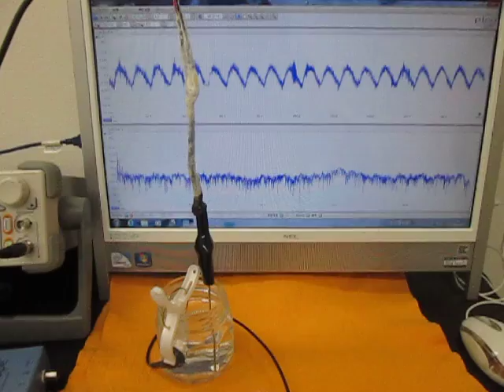オリジナル超音波実験 （超音波システム研究所 ultrasonic-labo）